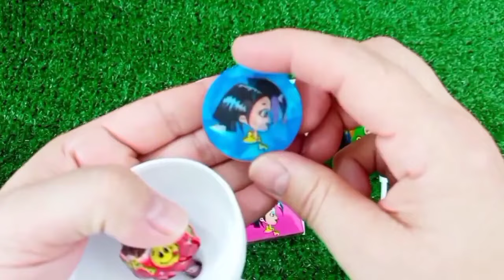Rainbow Satisfying Video | DIY How To Make Lollipop Candy Paw Patrol Fruits Cutting ASMR